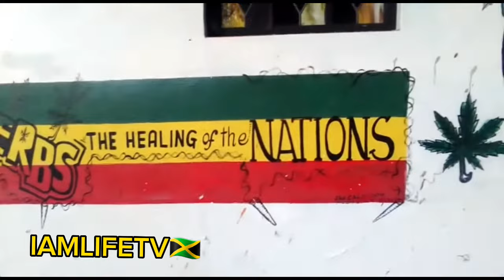Peter Tosh Grave in Belmount westmoreland 🇯🇲